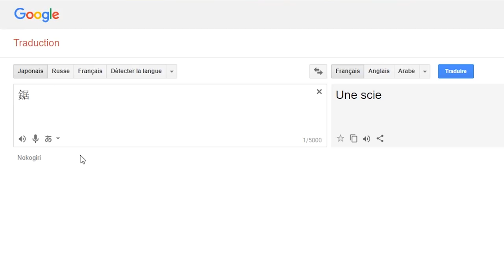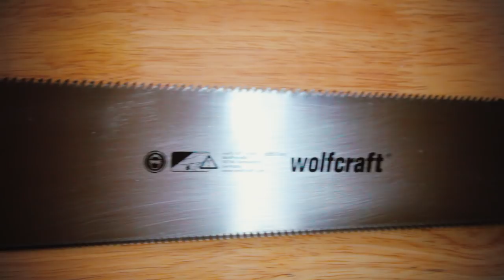[ EXCLUE ] : UNE SCIE JAPONAISE ... ALLEMANDE ?!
Wolfcraft dévoile aujourd'hui sa nouvelle scie Japonaise ! Un outil que j'attendais dans mon atelier, car très pratique et plus facile à utiliser que nos scies occidentales.

Dans cette vidéo, je vous présente cette nouvelle scie, avec un petit historique et des explications concernant ce fabuleux outils.

Quelques détails techniques sur la scie :

- Lame double face dentée : 8 et 17 TPI (Tooth per Inch ou "nombre de dents par pouce" en bon François !)

- Denture fine 17 dents/pouce : s'utilise en tirant vers soi ou en poussant durant le sciage.

- Denture grossière 8 dents/pouce : s'utilise en tirant vers soi.

- Poignée ergonomique bi-matière.

- Retrait de la lame de scie sans outils

- Largeur lame de scie : 80 mm

- Longueur dentée 240 mm

- Longueur poignée : 315 mm

Extrait documentaire "手技TEWAZA「箱根寄木細工」Japan Hakone Marquetry" (A voir absolument !)